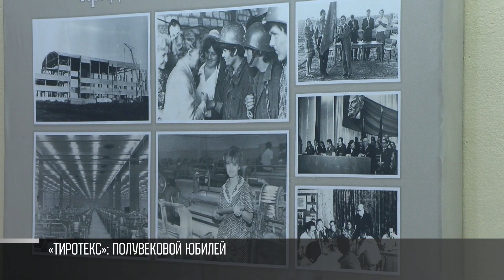«Тиротексу» – 50: от прялки к цифровым технологиям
«Тиротексу» – 50 лет. Сегодня провели торжественное собрание. Был и концерт. Вспоминали историю. Подводили итоги. Представили новую коллекцию постельного белья. А еще вручали награды, дарили подарки.